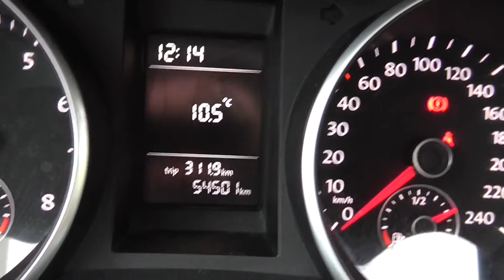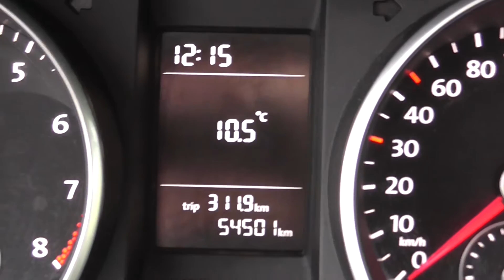Bilsemester i Norge - Geiranger - Trollstigen - Rondane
A video from my trip to Norway summer 2015